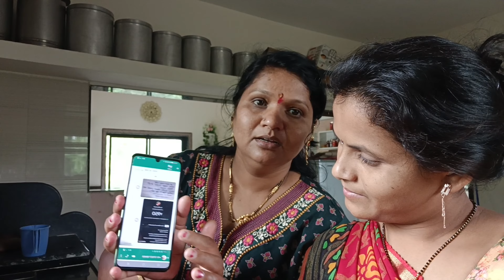September 15, 2023